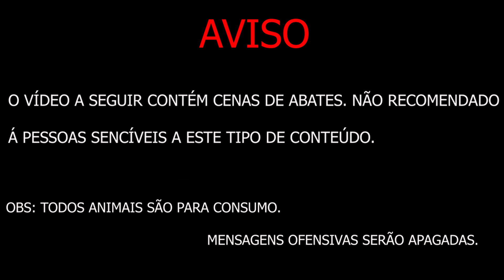CAÇADA RENDEU DUAS JURITIS E LAMBUS/ PEGUEI UMA NA ARAPUCA+SALVES NO FINAL DO VIDEO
salve pessoal.
caçadinha rendeu juriti e lambus.